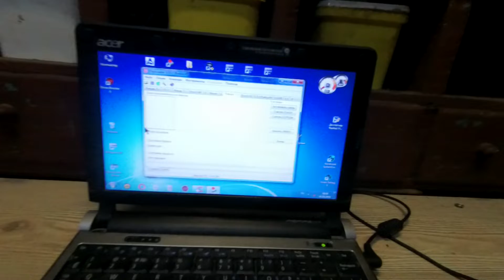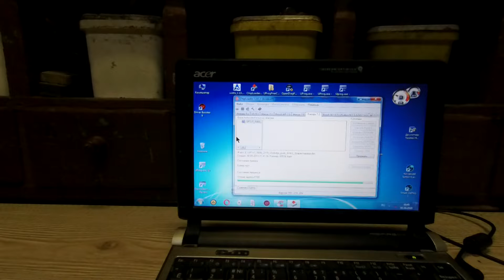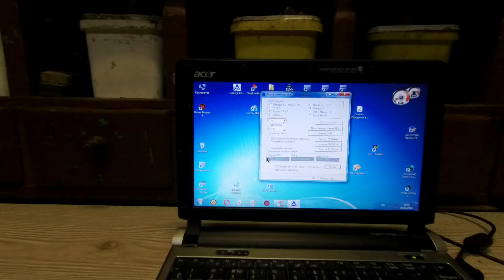Мануал по прошивке ЭБУ для новичка.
в данном видео я покажу как прошиваются ЭБУ ВАЗ BOSCH 7.9.7 и январь 7.2 и 7.2+